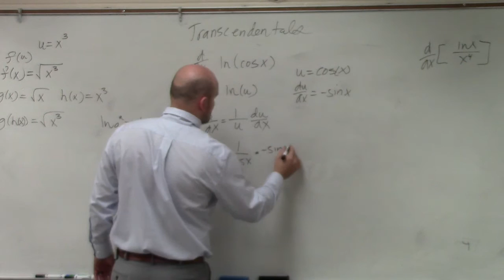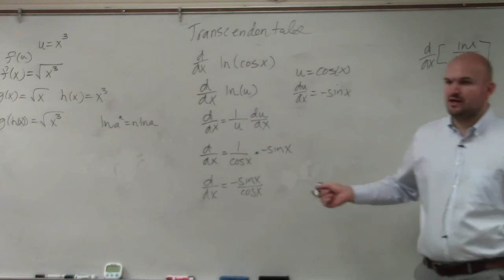Take the derivative using chain rule of trig function and natural logarithm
👉 Learn how to find the derivative of exponential and logarithmic expressions. The derivative of a function, y = f(x), is the measure of the rate of change of the function, y, with respect to the variable x. The process of finding the derivative of a function is called differentiation. There are various methods of finding the derivative of a function including, direct differentiation, product rule, quotient rule, chain rule (function of a function), etc.
To find the derivative of a logarithm and exponential functions, we make use of some of the logarithm and exponential laws and the applicable differentiation laws to evaluate the derivative.